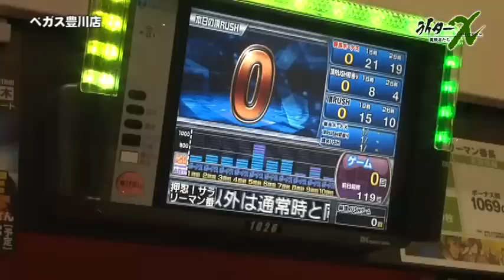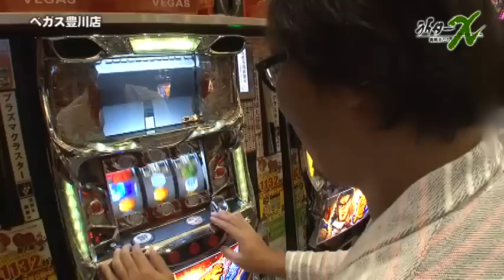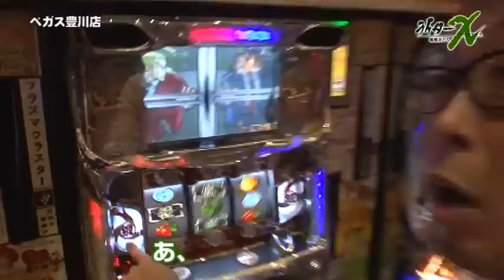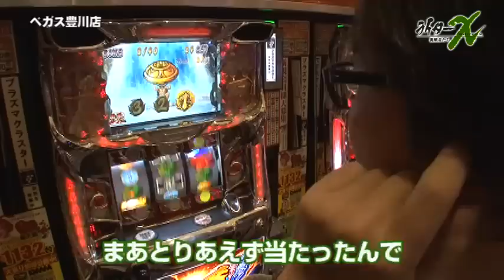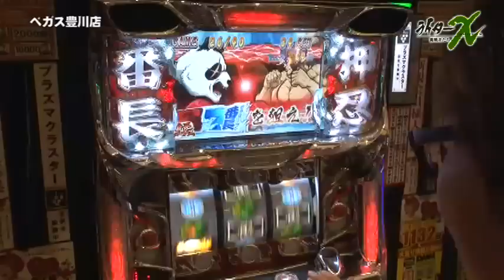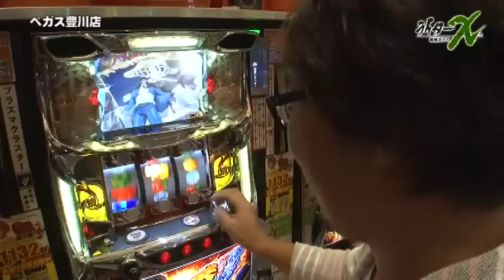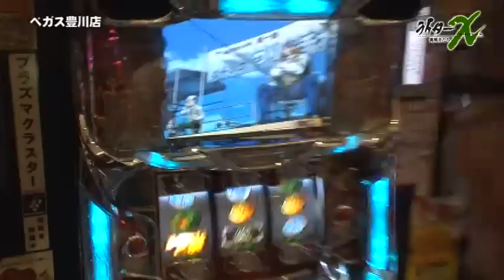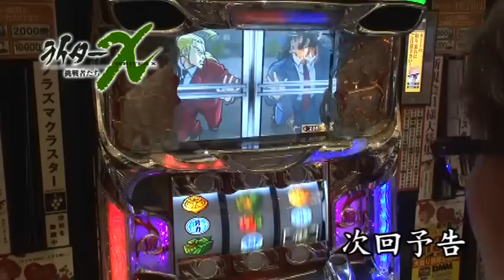【押忍！サラリーマン番長】ライターX増刊号(東海版)ベガス豊川店-塾長編 第1話[ジャンバリ.TV][パチスロ][スロット]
ベガス豊川店に塾長が登場！今まで1回しか勝ったことのない台で実戦！

■実戦台：押忍！サラリーマン番長